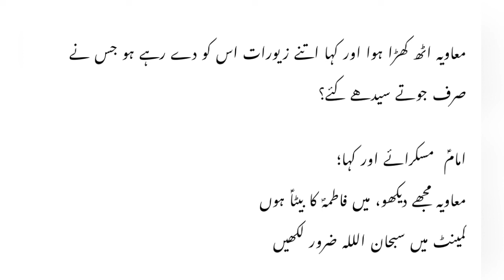Mojza Nawasa E Rasool Imam Hassan AS ki sakhawat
Hasan ibn Ali حسن ابن علي, romanized: Ḥasan ibn ʿAlī; c. 625 – 2 April 670[a]) was a prominent early Islamic figure. He was the elder broth.